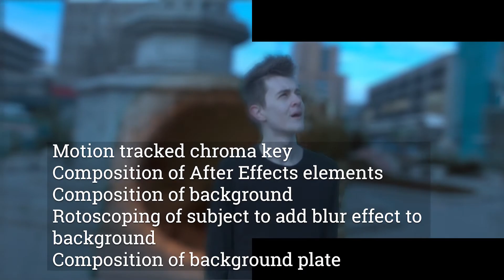Blinked VFX Breakdown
acquisition